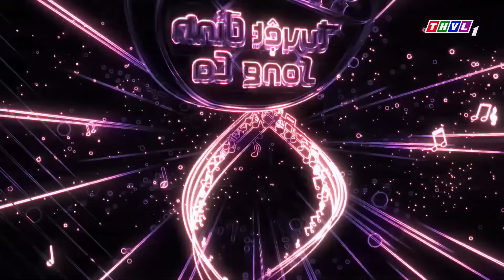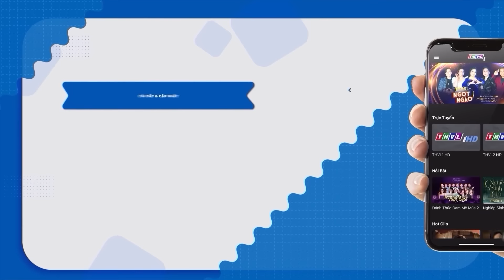CÔ DÂU ÁO HỒNG sắp "Vu Quy" vẫn đam mê XIN HÁT BÀI CUỐI khiến giám khảo HẾT HỒN | THVL Ca Nhạc